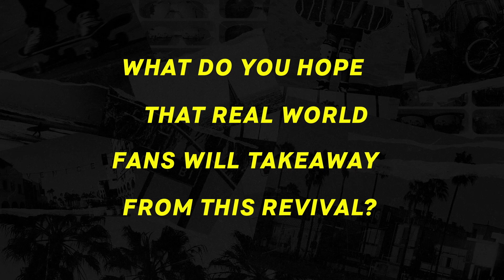This Season on The Real World Homecoming: Los Angeles 🌴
The roommates are finally reuniting! Here's what fans can expect on The Real World Homecoming: Los Angeles, NOW STREAMING on Paramount Plus!